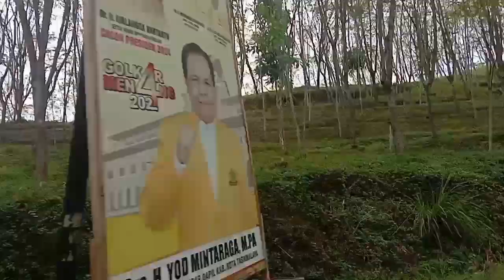Berkunjung Ke Alun-Alun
Hampir di setiap kota atau daerah di pulau jawa memiliki alun-alun sebagai tempat rekreasi hingga berbagai kegiatan. Selain sebagai jantung kota, alun-alun juga merupakan ruang publik dan pusat pemerintahan. Makanya tidak heran di setiap daerah ataupun kota berlomba-lomba untuk menciptakan alun-alun yang indah sebagai ikon sebuah kota atau daerah. Namun lain halnya dengan alun-alun yang ceu popon kunjungi kali ini, alun-alun ini seolah dibiarkan begitu saja tidak terawat dengan baik.